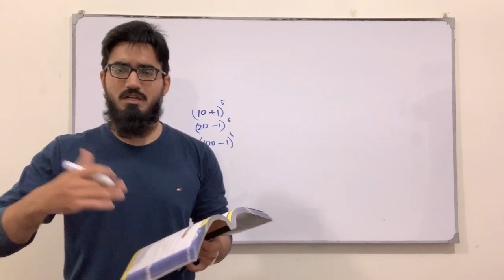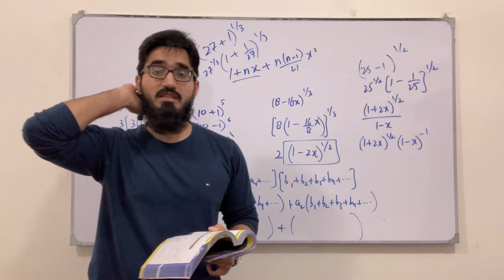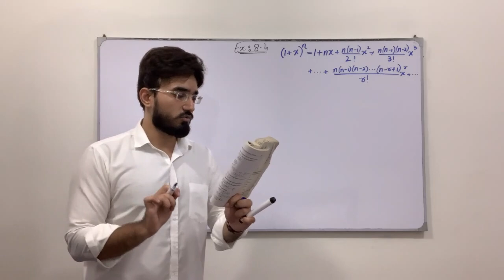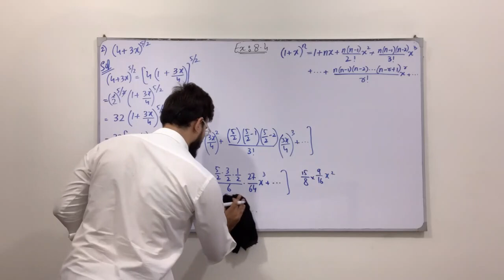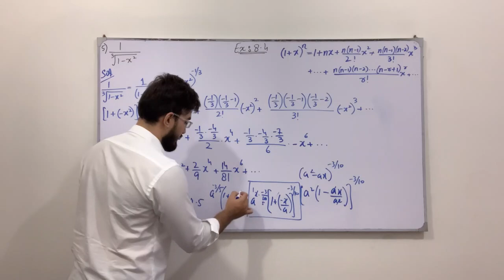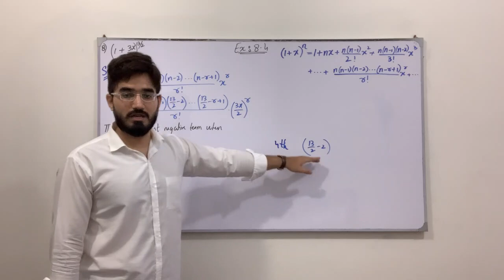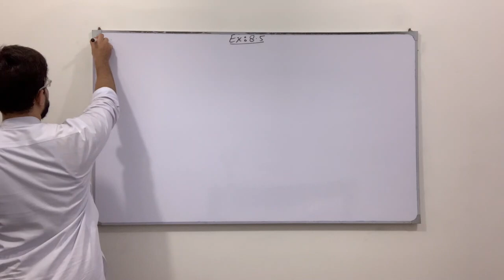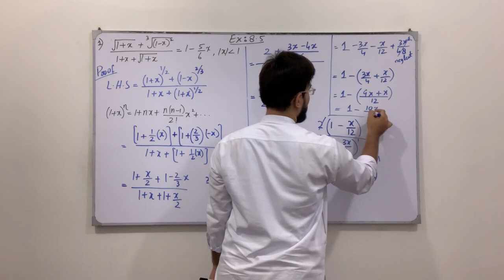First Year Math New Book | Lecture 96 | Exercise 7.3 | Questions on Binomial Series | Saad Latif